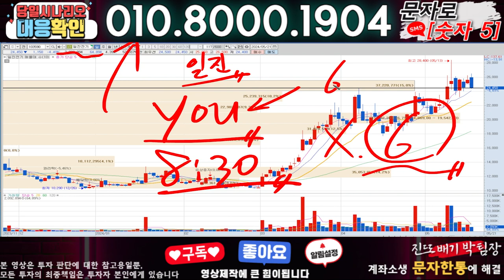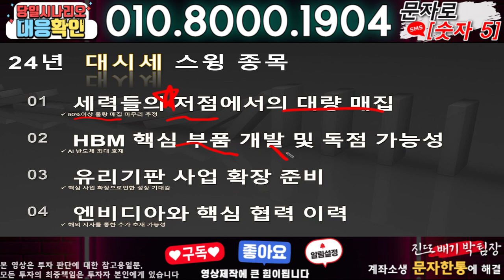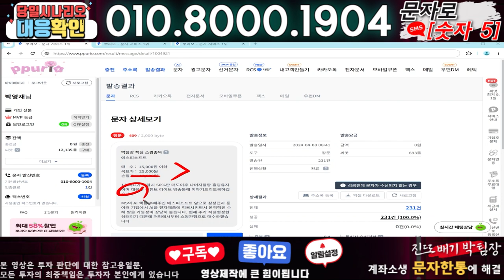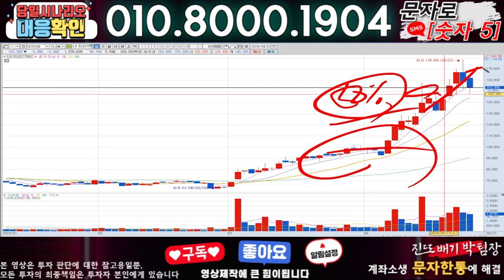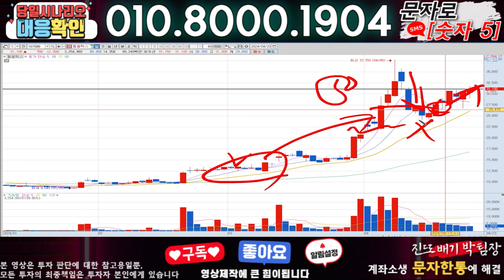일진전기 ) 3분전 기습속보-공식입장발표!! 무슨일인가?